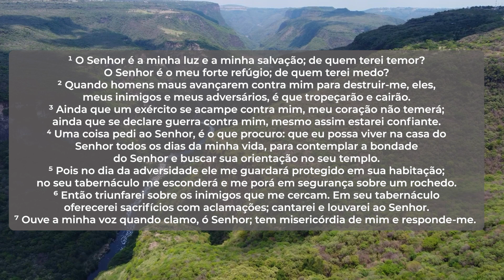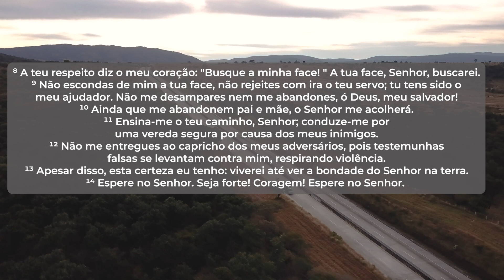SALMO 27 | Leitura Bíblica (Salmos)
¹ O Senhor é a minha luz e a minha salvação; de quem terei temor? O Senhor é o meu forte refúgio; de quem terei medo?
² Quando homens maus avançarem contra mim para destruir-me, eles, meus inimigos e meus adversários, é que tropeçarão e cairão.
³ Ainda que um exército se acampe contra mim, meu coração não temerá; ainda que se declare guerra contra mim, mesmo assim estarei confiante.
⁴ Uma coisa pedi ao Senhor, é o que procuro: que eu possa viver na casa do Senhor todos os dias da minha vida, para contemplar a bondade do Senhor e buscar sua orientação no seu templo.
⁵ Pois no dia da adversidade ele me guardará protegido em sua habitação; no seu tabernáculo me esconderá e me porá em segurança sobre um rochedo.
⁶ Então triunfarei sobre os inimigos que me cercam. Em seu tabernáculo oferecerei sacrifícios com aclamações; cantarei e louvarei ao Senhor.
⁷ Ouve a minha voz quando clamo, ó Senhor; tem misericórdia de mim e responde-me.
⁸ A teu respeito diz o meu coração: "Busque a minha face! " A tua face, Senhor, buscarei.

Salmos 27:1-8

Aqui você vai encontrar pregações impactantes de grandes pastores como Cláudio Duarte, Hernandes Dias Lopes, Joseph Prince e Helena Tannure, para edificar sua vida e te ajudar a amadurecer na fé.

Através deste canal, levamos até você palavras de avivamento dos pastores Cláudio Duarte, Helena Tannure, Hernandes Dias Lopes, entre outros, contribuindo para a sua edificação. Aqui, você verá pregações dos maiores pastores brasileiros, que tem como objetivo pregar a palavra de Deus!